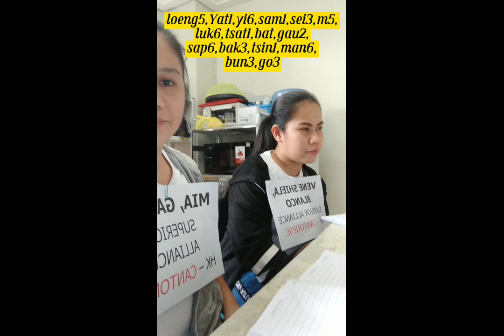OWWA LESSONS| I A M/Mia❤️